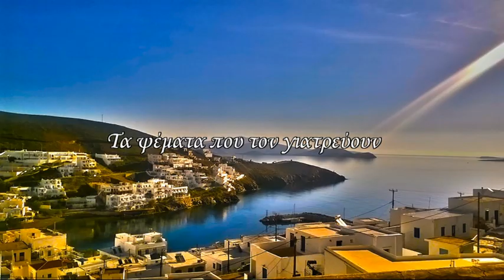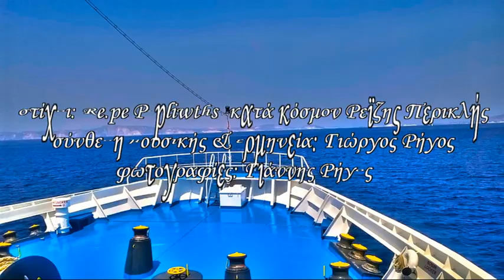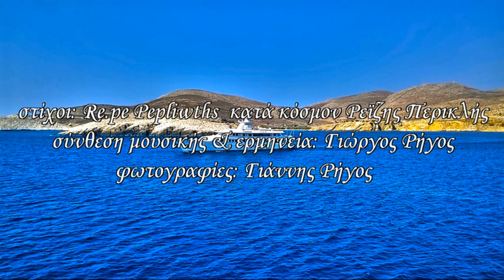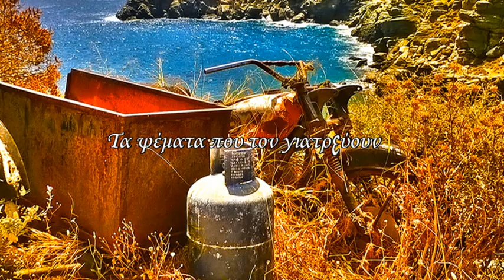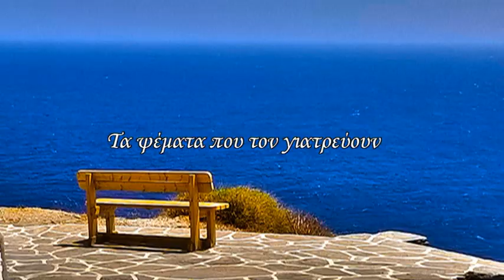Τα ψέματα που τον γιατρεύουν - The lies that heal him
σύνθεση μουσικής, ενορχήστρωση & ερμηνεία: Γιώργος Ρήγος
στιχογραφία: RE.pe Pepliwths κατά κόσμον Ρεΐζης Περικλής
φωτογραφίες: Γιάννης Ρήγος
composer and performance: George (Giorgos) Rigos
lyrics: RE.pe Pepliwths
photographer: John Rigos